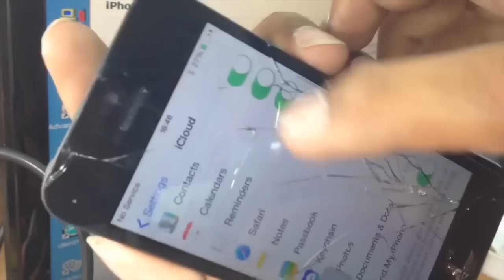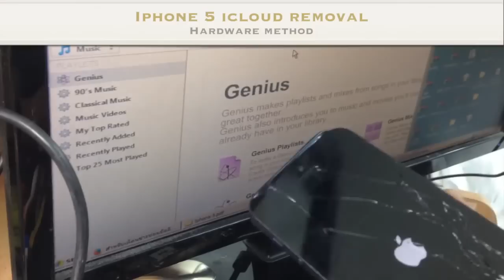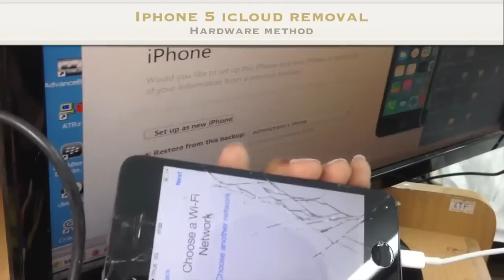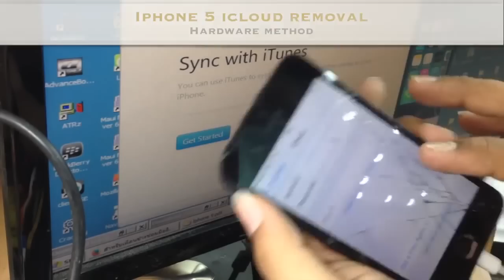Finaly hardware Icloud bypass for iphone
hardware methos Icloud

is our a hardware Icloud bypass for iphone from china

To unlock the iCloud, you will need to disassemble the iphone  and unsolder 1 item from the motherboard plate.